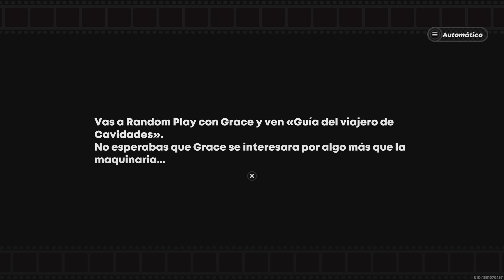Viendo una película con Grace - Zenless Zone Zero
Video con este encuentro con Grace